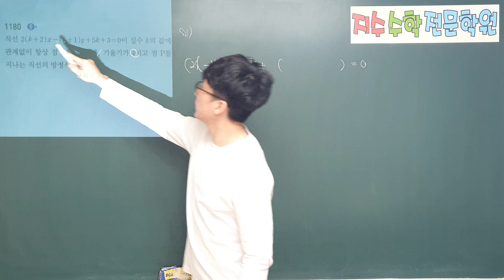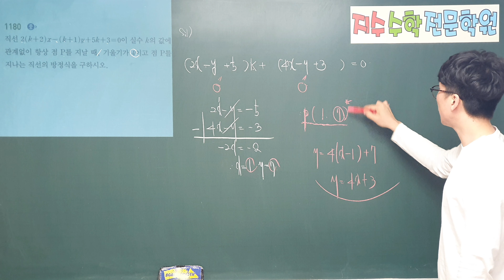쎈수학상 1180